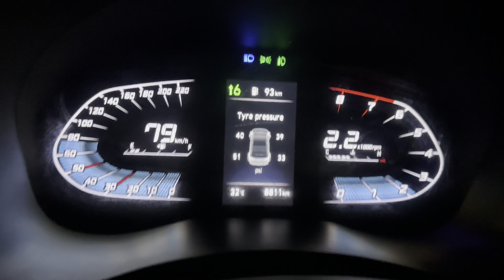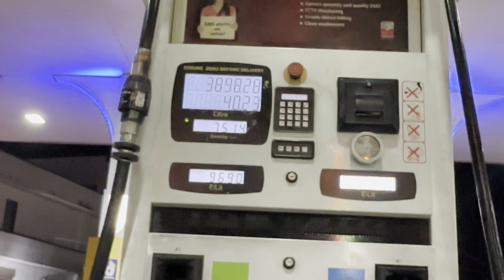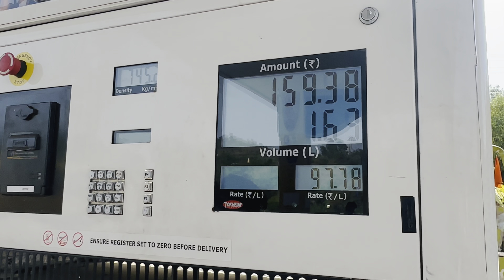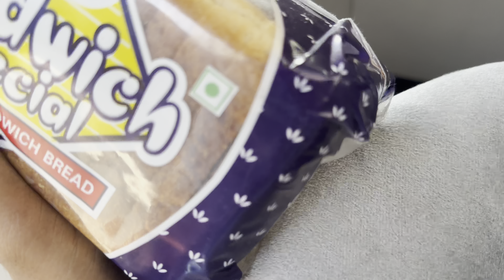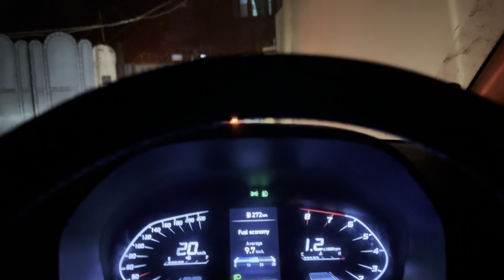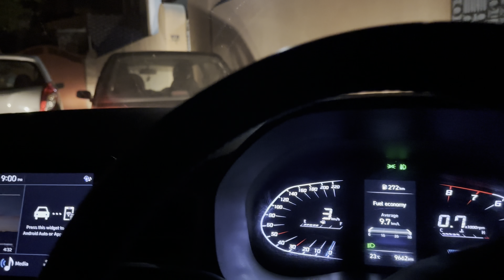Kashmir vlog -1 || jammu to shrinagar traffic || Hyundai verna